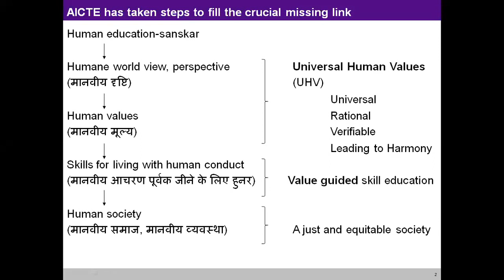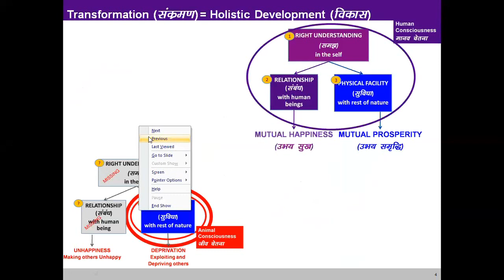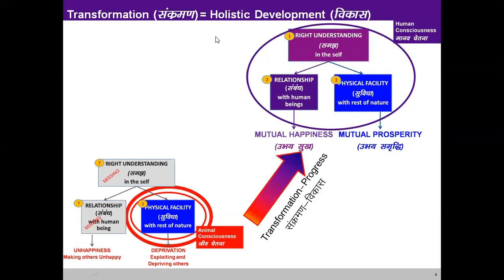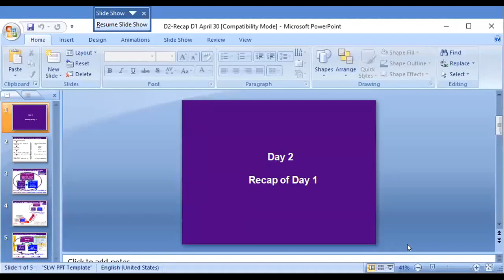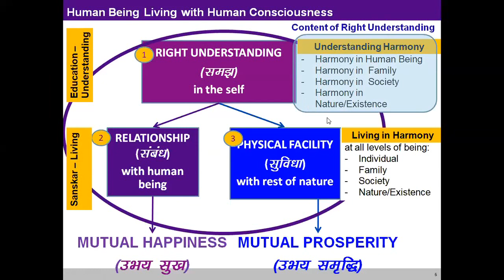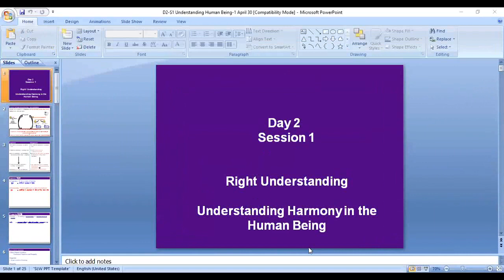Recap Day 1